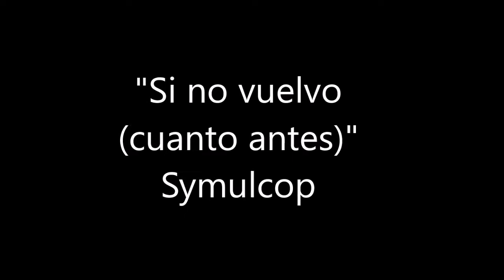"Si no vuelvo (cuanto antes)" Symulcop. Tema Propio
Un tema al más puro estilo del rock alternativo

Letra:
Oh ya no estás
Fuiste mil para mí
Oh no te hallé
Quizás tenga que buscarte

No rendiré
Lucharé por tu piel
Oh oh oh ¿Qué pasará?
Si no vuelvo cuanto antes
¿Tú estarás…?

Vuelve aquí. Junto a mí